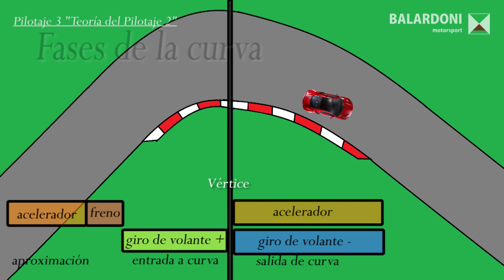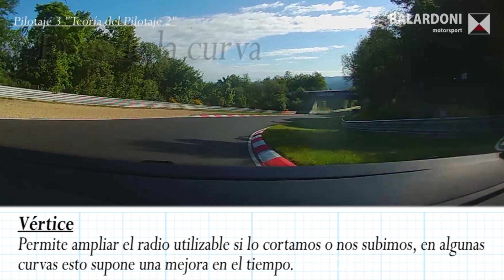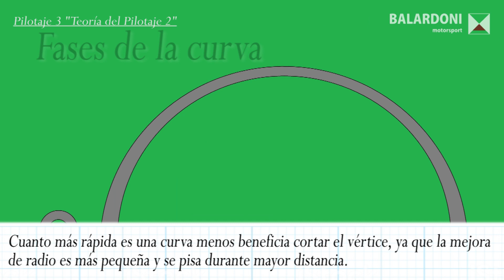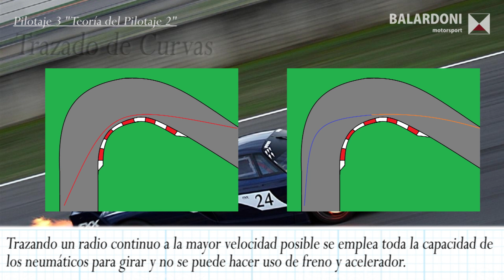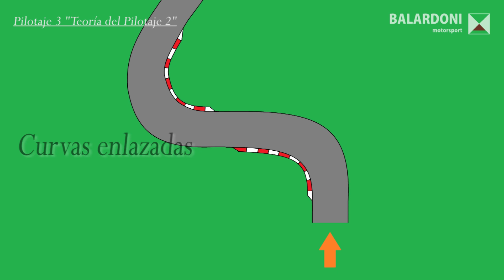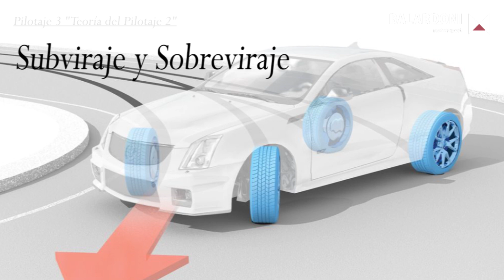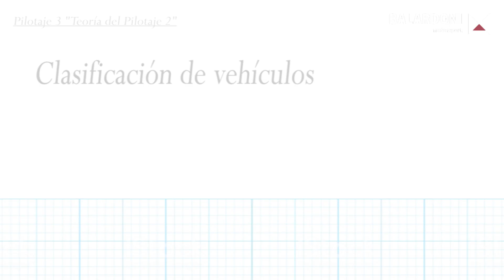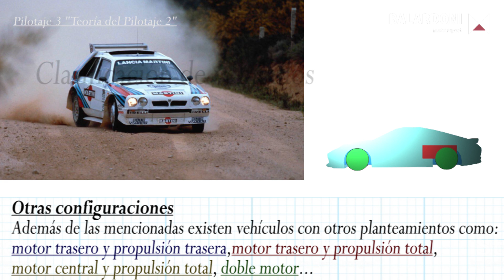Pilotaje de competición 3 "Teoría del pilotaje parte 2"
Como se traza una curva? como se va rapido por las curvas?
La trayectoria que sigues en pista es crucial para obtener el mejor resultado hoy tambien conoceremos los tipos de vehiculos básicos en funcion de su método de impulsión y donde tengan el motor.